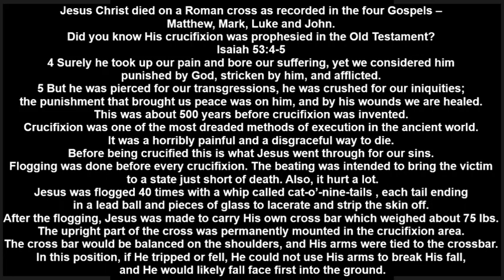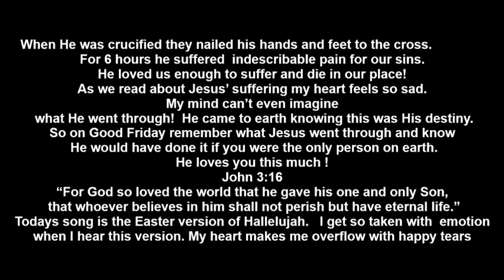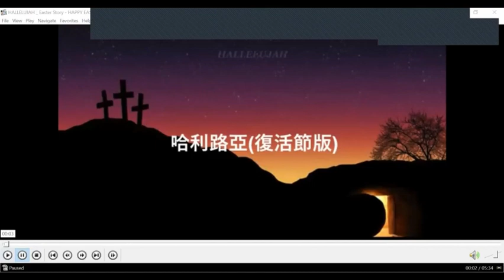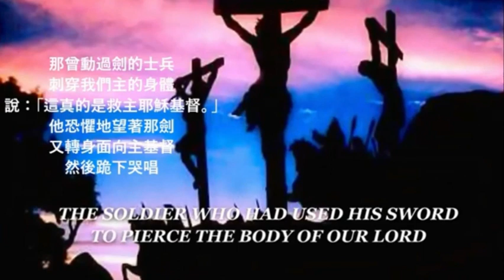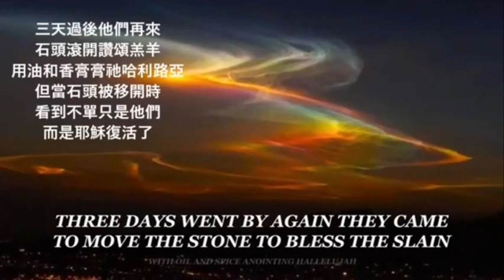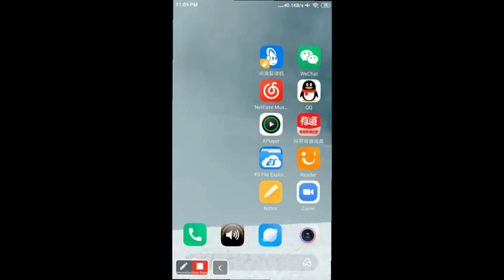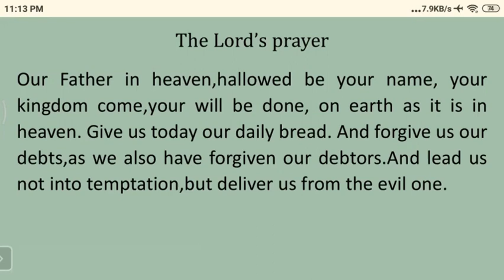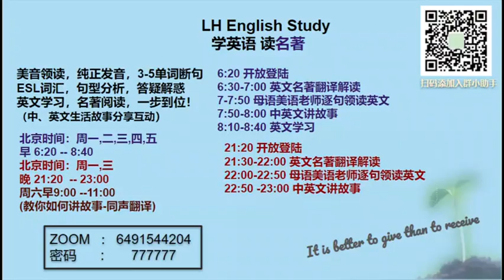20220328晚讲见证故事配英文字幕